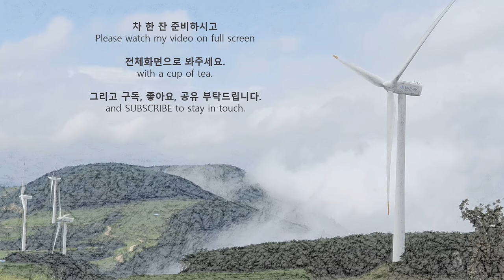[Relaxing Time with Music]Fall foliage from the Cable Car and Skywalk of Mt. Balwangsan[Korea Trip]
I took a cable car of Mt.Balwangsan because I wanted to see the beautiful fall foliage from a high place.
But it rained so much this summer that the color of fall foliage did not seem like the previous year.
Moreover, the weather was cloudy, so I felt somewhat chilly.
Nevertheless, the view of the autumn foliage-colored mountains from cable cars and Skywalk was so beautiful.

* Yong Pyong Resort : 715, Olympic-ro, Daegwallyeong-myeon, Pyeongchang-gun, Gangwon-do Province, South Korea.

KoreaTrip&Sounds will try to introduce the Beautiful and Treasured Scenery of Gangwon-do Province in South Korea to the world.
(KoreaTrip&Sounds is in PyeongChang, the host city of the 2018 Winter Olympics)